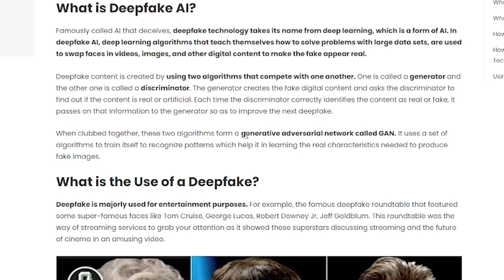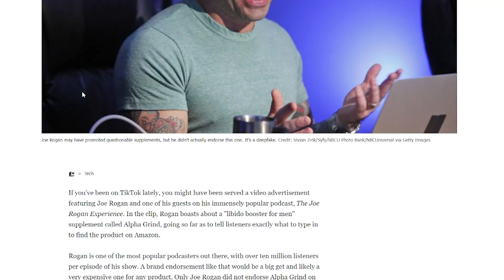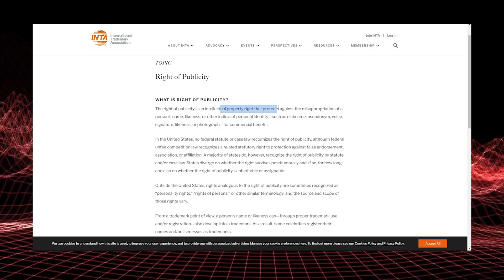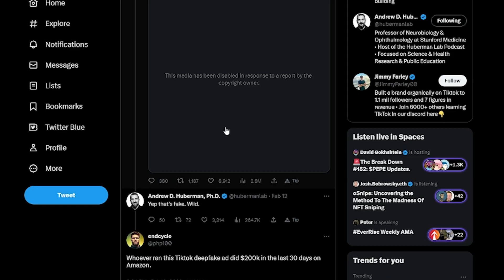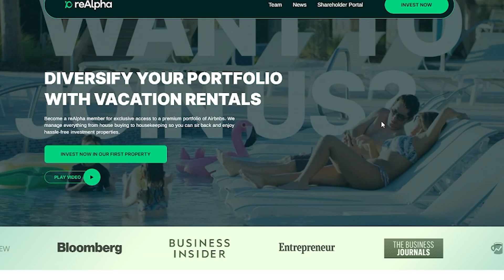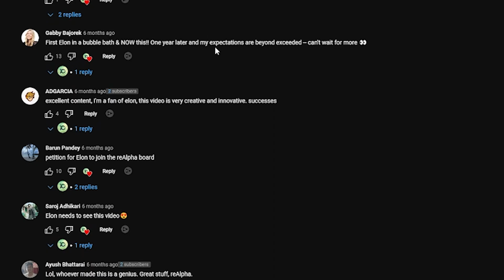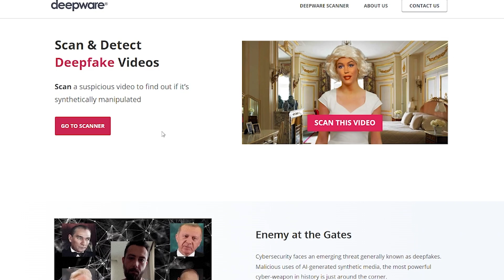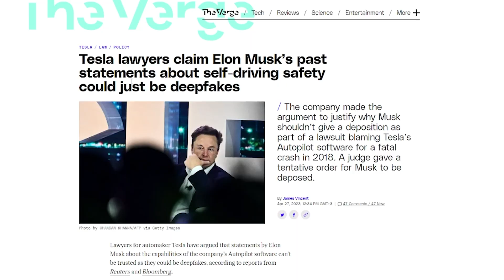50% Of The Ads You See Will Soon Be DeepFakes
Deepfakes are increasingly prevalent in today's digital landscape.

These hyper-realistic digital fabrications are powered by advanced AI and machine learning technologies, and they have the power to sway public opinion, brand perception, and even influence market trends.

We examine several deepfake ads, dissecting their construction and revealing the underlying technology that makes them possible.

We also delve into the legal boundaries of deepfakes in advertising, discussing the ethical considerations and potential regulations that could shape their future.

Remember, the use of deepfakes is a double-edged sword. While they can be used creatively for harmless fun or innovative marketing, they also possess potential for misuse.

It's crucial to stay informed about the capabilities of this technology and the implications it holds for our society.